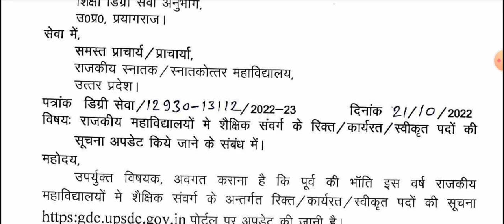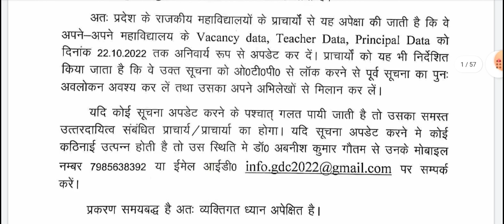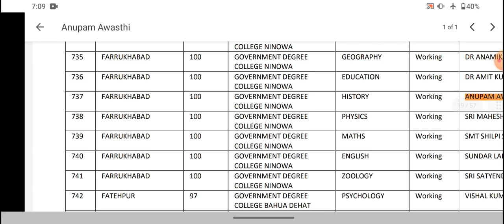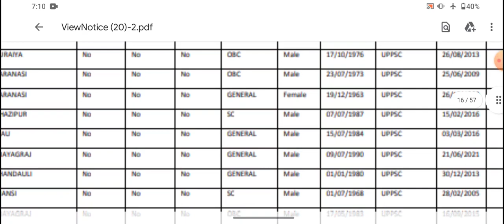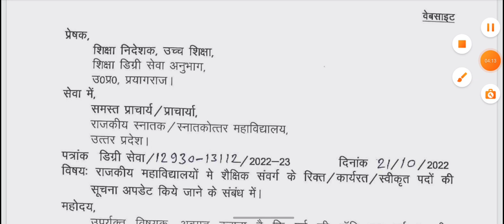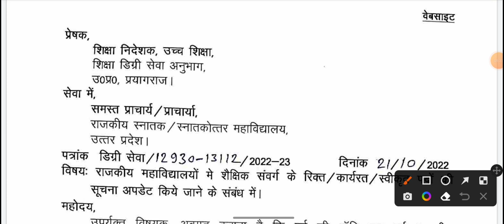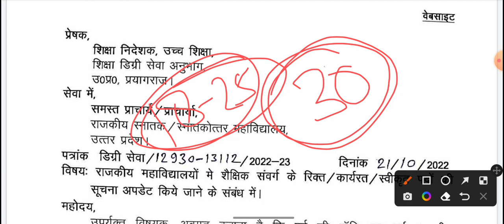uppsc gdc assistant professor vacancy 2022 | uppsc assistant professor new vacancy